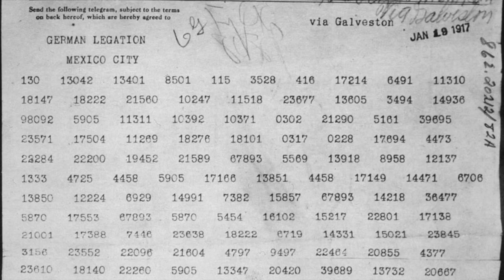L53V2 Texas in World War I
Texas and Texans in the era of World War I